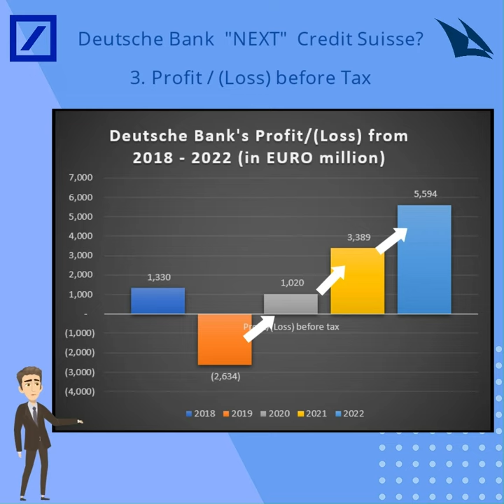Part 6 - Is Deutsche Bank NEXT Credit Suisse ?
Source - Credit Suisse and Deutsche Bank's Audited Annual Report (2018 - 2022)
Pic credits - Pixabay
Note that LDR ratio was not officially disclosed in Credit Suisse annual report but it was calculated based on Customer deposits and Loans presented in the statement of financial position.